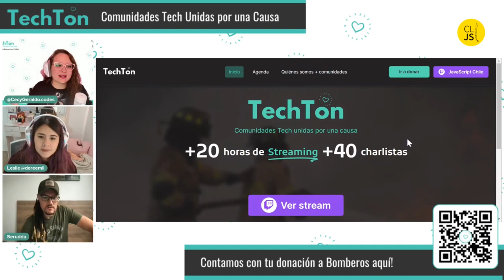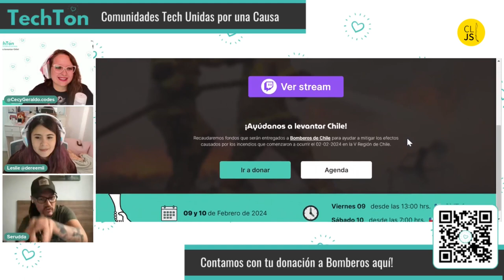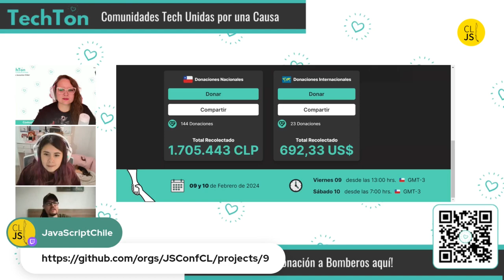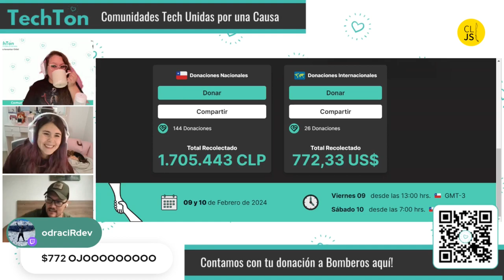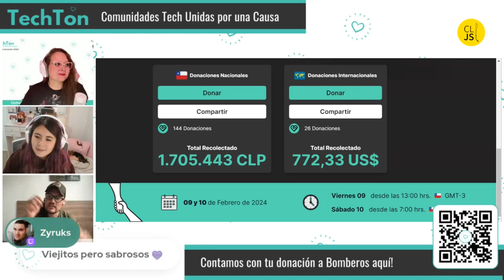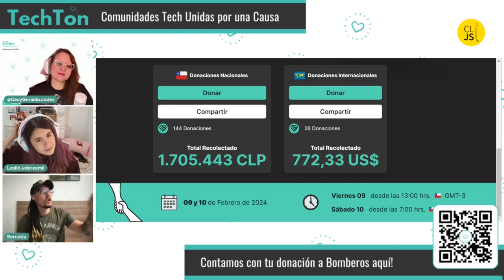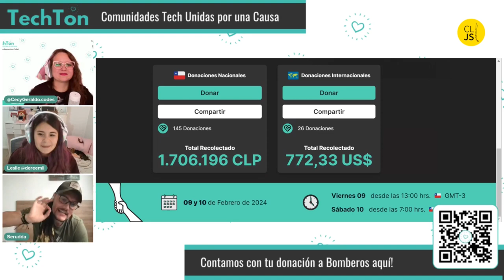Sesión de QA con Sergio Ruiz